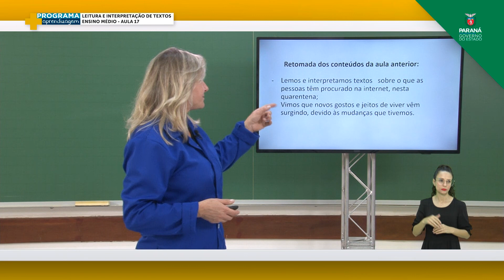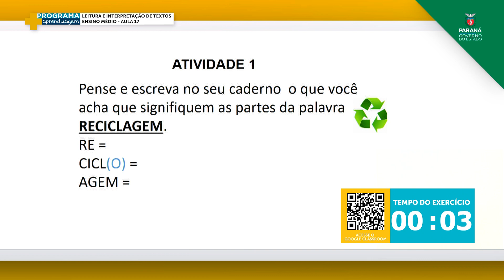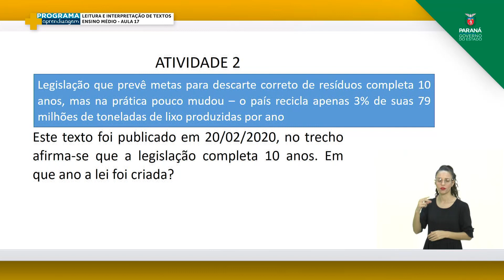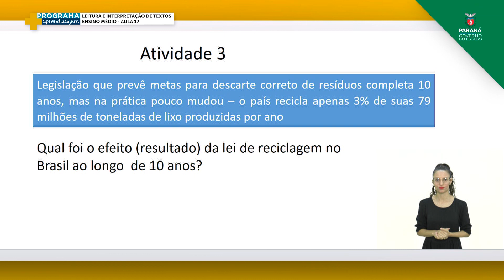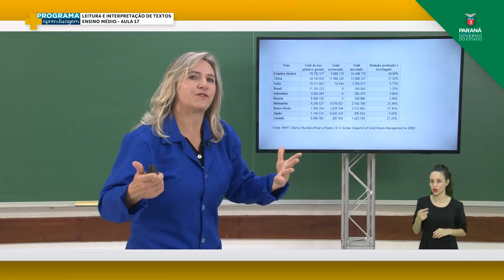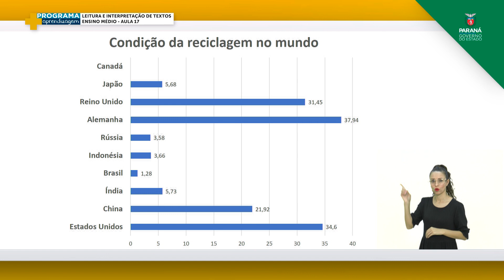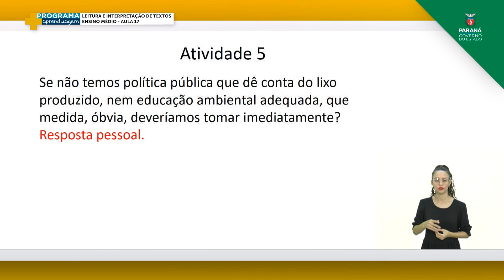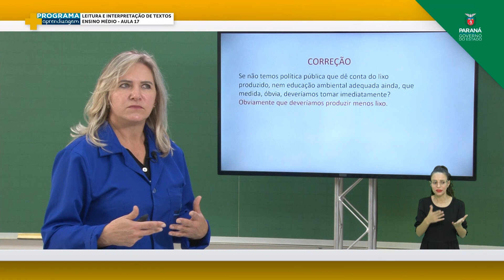PMA | Língua Portuguesa | EM | Aula 17 - Leitura, Escrita e Interpretação